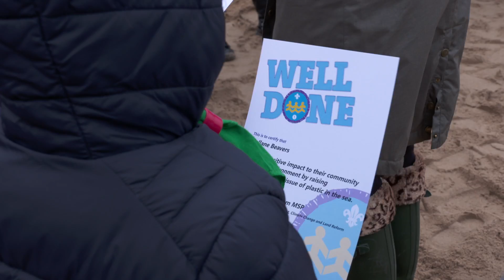Tackling marine litter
Plans to introduce legislation to ban the manufacture and sale of plastic stemmed cotton buds have been announced by Environment Secretary Roseanna Cunningham.

The proposals will be put to public consultation and would position Scotland as the first country in the UK to legislate against these environmentally damaging items.

Plastic cotton buds are consistently listed in the top ten forms of beach litter in surveys by the Marine Conservation Society and Scottish environmental charity Fidra has been working with industry to promote biodegradable alternatives.